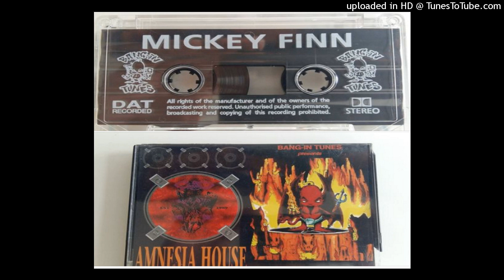Micky Finn - Amnesia House & Bang-In Tunes 1993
A1) The Vice Squad - On The Edge [Pimp Plastic]
A2) X Project – Walking In The Air (Mix 3) [X Project]
A3) 4 Hero - In The Shadow PT III (The Stalker Remix) [Reinforced]
A4) Secret Squirrel & A.J. Flex - Come Rudebwoy [Bogwoppa]
A5) The Vice Squad - Give The Poor Man A Break [Pimp Plastic]
A6) Tango & Ratty – Tales From The Darkside [Tango & Ratty – TR001]
A7) Jim Polo & Neil Vass - Underground Feeling [Dark Horse]
A8) Chaos & Julia Set - Atmosphere (Sub Base Field Mix) [Recoil]
A9) Peshay - On The Firm [Reinforced]
A10) Potential Bad Boy - Work The Box [Limited Edition]

B1) Potential Bad Boy - Work The Box [Limited Edition]
B2) Tango & Ratty - Final Conflict ('93 Dubplate Mix) [Steel Fingers Heritage]
B3) Peshay - Catch It [After Dark]
B4) DJ Hype - Shot In The Dark (Q Bass Remix) [Suburban Base]
B5) Zookeepers Revenge - Don Basilbonk [Dance Bass]
B6) Static Substance - Ghetto People [Impact]
B7) DJ Funky T - Guvnor [Troublesome]
B8) Jim Polo & Neil Vass - Underground Feeling [Dark Horse]
B9) Scott & Keith - Deranged PT II [Reinforced]
B10) D.O.P.E. - When I Was Young (DJ Easy B & T-Bag's Revisited Mix) [Rugged Vinyl]